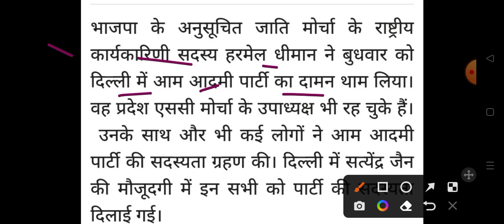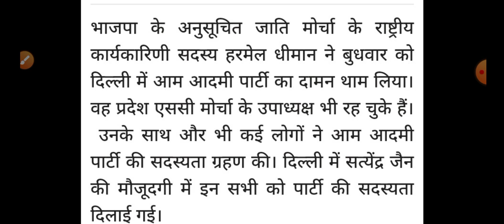भाजपा को बड़ा झटका Himachal Pradesh Breaking News